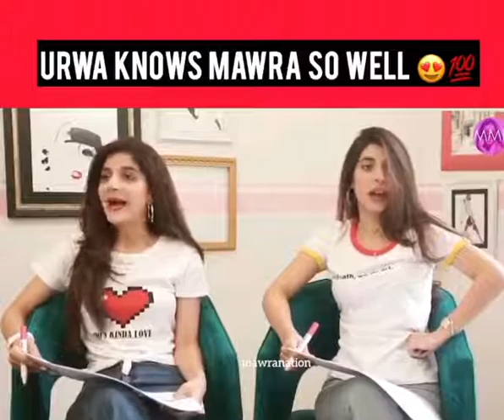Urwa Hocane and Mawra Hocane exclusive interview in Morning show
Urwa Tul Wusqua Hussain, better known by her stage name Urwa Hocane (Urdu: عروہ حسین‎), is a Pakistani media personality, model, and actress.[1][2][3] Hocane made her film debut in the 2014 romantic comedy Na Maloom Afraad.[4]
Mawra Hocane or Mawra Hussain (born 28 September 1992) is a Pakistani model and actress.[1][5][6][7]
Hocane changed the spelling of her family name from "Hussain" to "Hocane" in 7th-grade class to give it a unique spelling.[5]

She holds a degree in Law from the University of London which she finished after going back to law school.[8][2][3]

She performed as a theater artist before working as a VJ at ARY Musik. Hocane performed in Pakistani television serial dramas Aahista Aahista, Ik Tamanna Lahasil Si and Nikhar Gaye Gulab Sare. She made her Hindi film debut in the Indian romance film, Sanam Teri Kasam, opposite Harshvardhan Rane.[9][6]

She made her debut in Pakistani film industry with Jawani Phir Nahi Ani 2.[10]

In December 2018 she modelled in Pantene Hum Bridal couture week. She showcased golden bridal couture for designer Nilofer Shahid. She was show stopper for designer HSY creation.[7]

She narrated and appeared in the period drama Aangan, on Hum TV.[11] She further poetrayed a role of Sunehri in Daasi[12] and Anaya in Sabaat.[13]

In June 2019 she launched her clothing line in collaboration with her sister Urwa Hocane.[14]